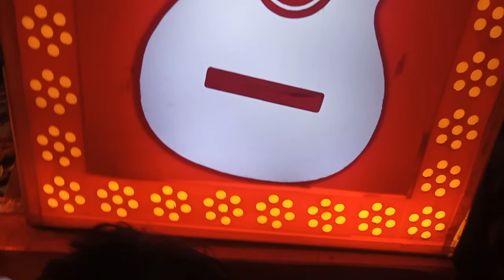Jagdish band Agra New video Pavan Bhai 2023